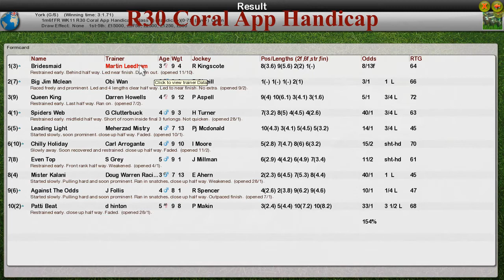FR WK11 R30 Coral App Handicap